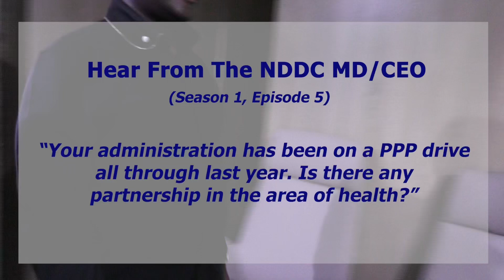“The W.H.O has agreed to partner with us on our health programmes”: Hear From The MD/CEO (Episode 5)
Many people have been asking, “what has happened to the NDDC’s medical outreach programmes?”

In today’s episode, the NDDC MD/CEO gives an insight to the Commission’s partnership with World Health Organization (WHO), the NDDC’s Health Insurance Scheme (HIS) which is about to be launched.

Watch and don’t forget to drop a comment.